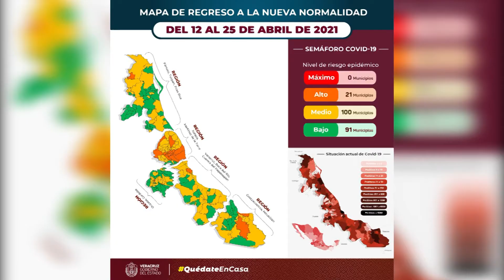El gobernador de Veracruz confirmó que esta misma semana llegarán las segundas dosis contra covid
Tras reconocer que hubo un retroceso en el semáforo epidemiológico a nivel regional, el gobernador Cuitláhuac García Jiménez confirmó que esta misma semana llegarán las segundas dosis contra covid para el Puerto de Veracruz. A su vez, el mandatario adelantó que, una semana posterior a ello, también se estaría aplicando la segunda dosis del biológico entre la población adulta mayor de Xalapa.